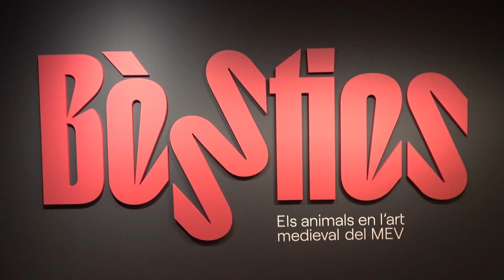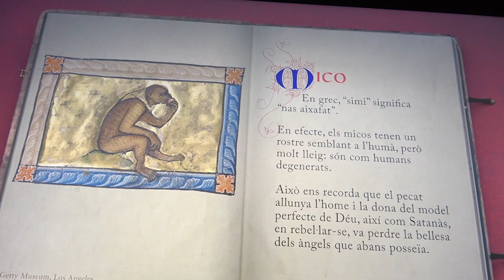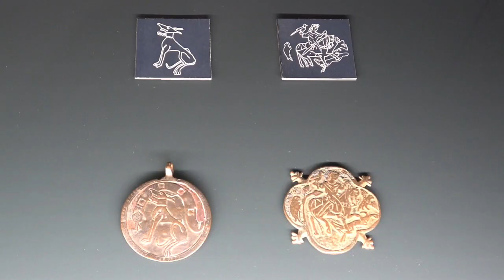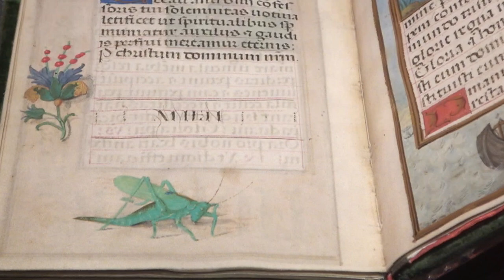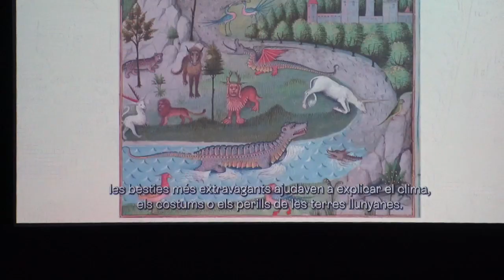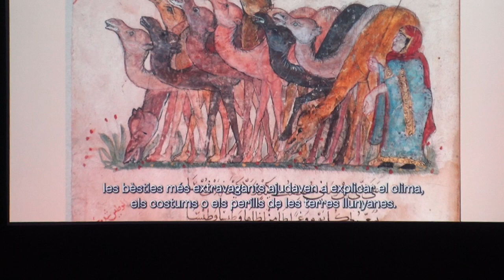MEV. Bèsties. 2023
El Museu Episcopal de Vic, MEV, Museu d'Art Medieval, presenta "Bèsties" els animals en l'art medieval del museu.
Del 30 de març al 17 de desembre de 2023